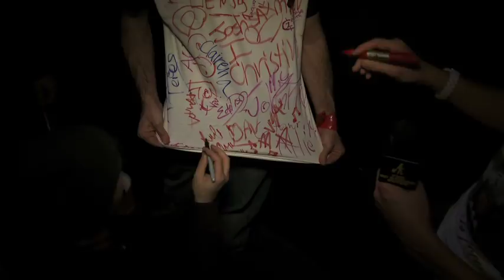The Ed Banger Seven - Sound Check (Ep. 4) - 2010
While Ed Banger's biggest djs are sound-checking, thousands of kids are stamping their feet on the New-York city pavement, waiting to hit the dancefloor. The biggest electro birthday is approaching...

Il y a 8 ans, Konbini suivait toute la joyeuse bande d'Ed Banger à NYC.